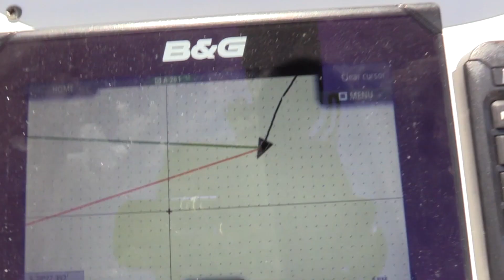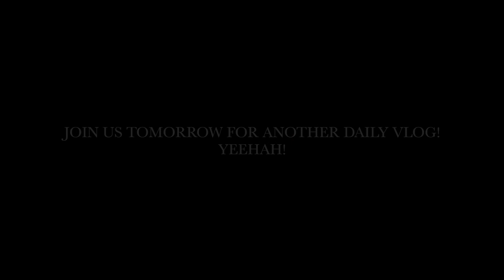AMAZING COINCIDENCE AFTER LOSING COMMUNICATIONS AT SEA!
R9 (Daily Vlog 15 of 21) It has com to my attention that people DO read the descriptions. Thank you all for your comments in my last vid (R8) I read them all. I should organise a comment of the year thing. Thank you, I really felt like I was just typing off into the ether until now. Ok so what I’m thinking of doing here is creating a small but powerful group of people. What we are going to need though is a name and a collective noun because we are hardly just a group are we? I will put one out there straight up. The “cult of the description readers.” What do you think? Needs a little work. Banal. Yes. I’m very open to ideas here. What we need is 1. a name 2. a collective noun like a gaggle or a murder. Please leave your ideas in the comment section below.

00:08 Hocus Jumbo - Red Sun Rising
05:13 The Lunatic - Louis Trinidad
07:25 Salud [outro] - Andrewrothschild

FAQ
What software do we use?
iMovie